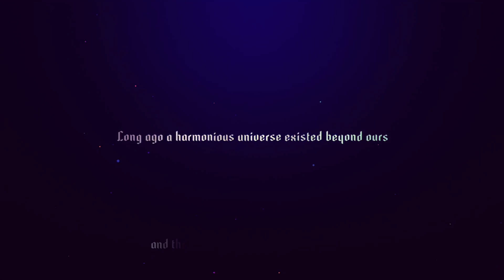How To Play SAYONARA Wild Heart - Apple Arcade Games